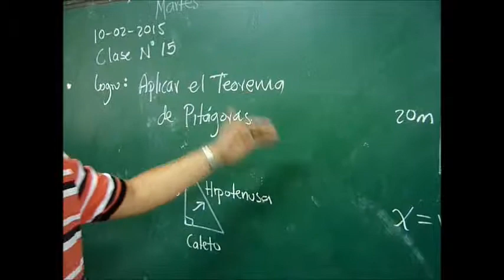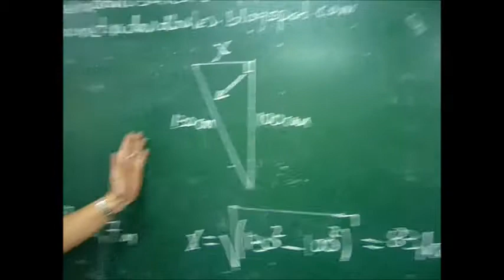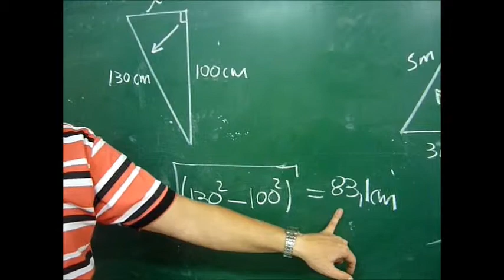TEOREMA DE PITÁGORAS